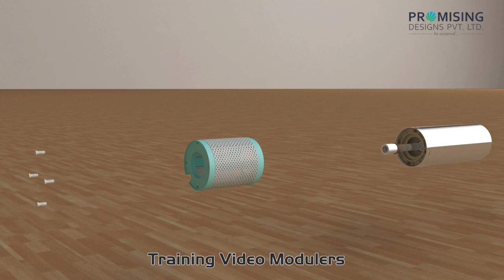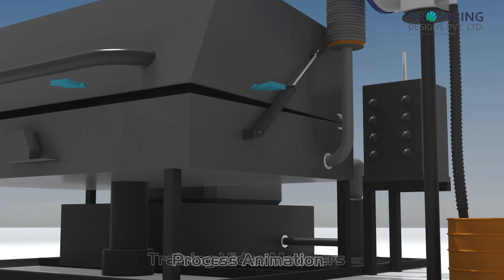Industrial video making | Short profile video making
Industrial video making | Short profile video making at promising designs.